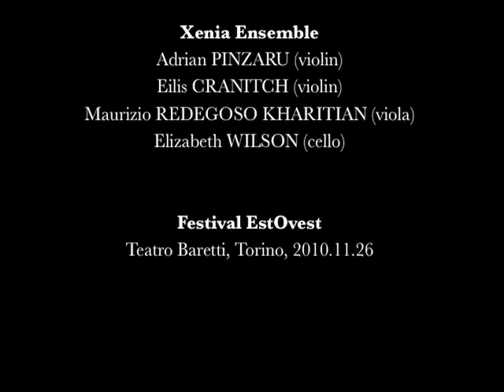Salim DADA : Danse Zaydan (Miniature Algérienne n° 2) سليم دادة : رقصة الزيدان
From "Miniatures Algériennes", five pictures for strings
Composed by Salim DADA at Torino (Italy) between November 2009 and April 2010
N. 2 : Danse Zaydan

Xenia Ensemble:
Adrian Pinzaru (violin)
Eilis Cranitch (violin)
Maurizio Redegoso Kharitian (viola)
Elisabeth Wilson (cello)

Festival EstOvest 2010
Teatro Baretti, Torino, November 26th 2010